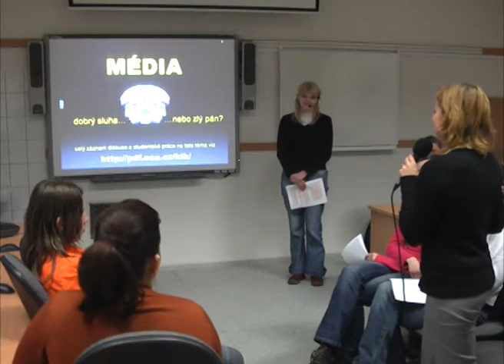Negativní vlivy dívčích časopisů (diskuze)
Kateřina Stejskalová, Filozofická fakulta Ostravské univerzity
studijní modul Mediální výchova
prezentace a diskuze na téma Média: dobrý sluha, nebo zlý pán?